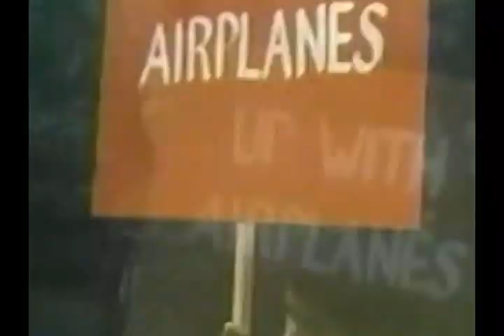When TV Themes Collide: "It's About Time Tunnel" and "Monday Night Laugh-In"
More Mash-Up Mondays on FredFlix